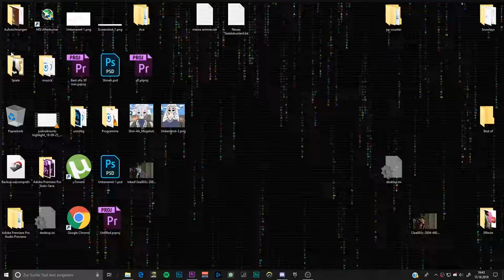Night of Genji - Overwatch Montage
I suck ;D